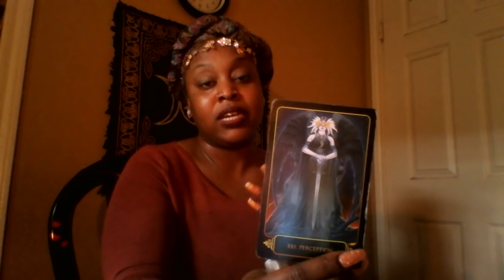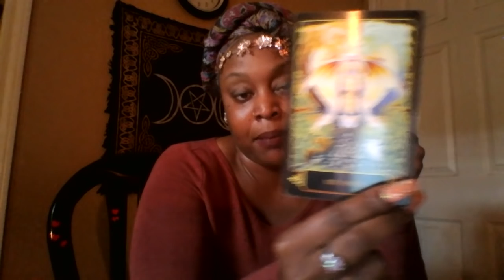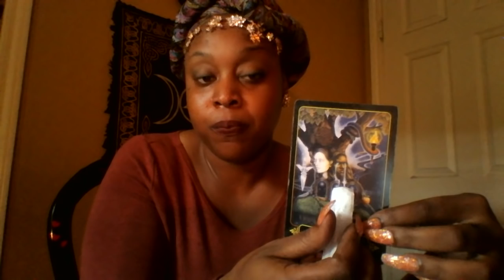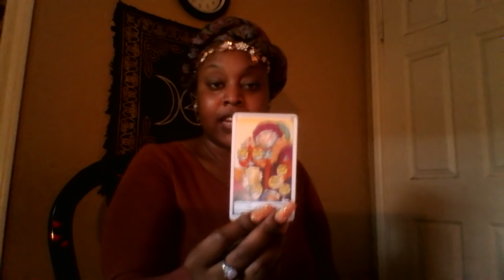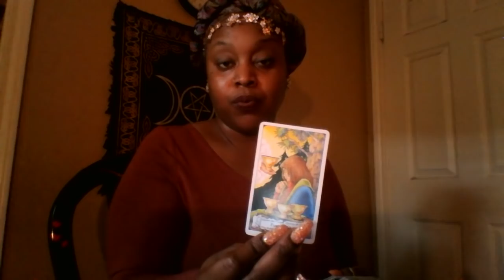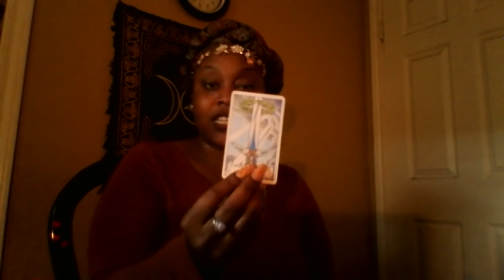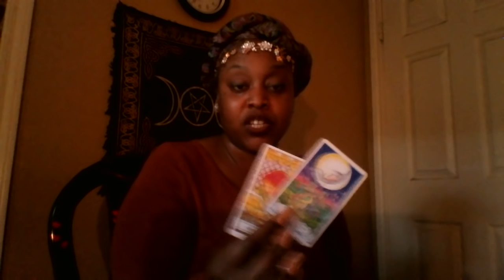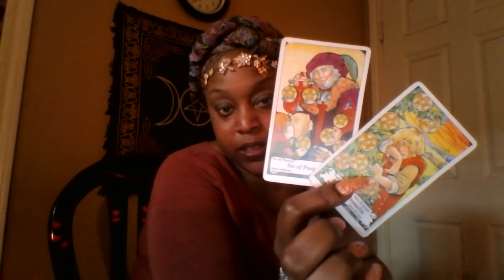Sagittarius 💎 Compromise, Compassion, Cups and Coins April 2019